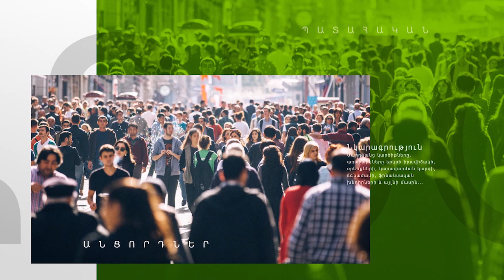Նիկոլ Փաշինյանը բոլոր փողատերերից գումարը վերցնելու է. քաղաքացիները՝ իրենց լսած մեծ ստերի մասին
Երգիծանքի և հումորի օրն ամբողջ աշխարհում նշվում է ապրիլի 1-ին: Ընդունված է այս օրը կատակներ անել և փորձել ինչ-որ մեկին համոզել, թե հենց դա է ճշմարտությունը: ՀՀ կառավարության 2006թ. փետրվարի 16-ի հատուկ որոշմամբ՝ ապրիլի մեկը պետականորեն ճանաչվել է որպես Հումորի և երգիծանքի պաշտոնական օր։